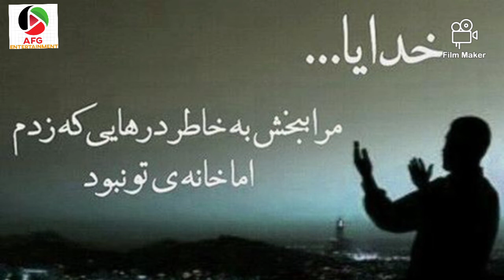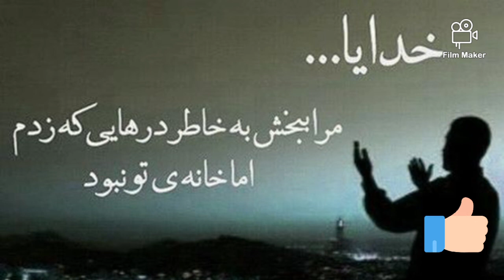درد دل با خدا، راز و نیاز و طلب بخشش از خداوند